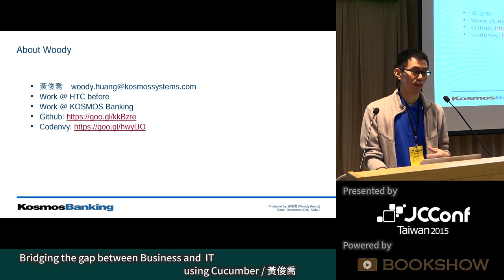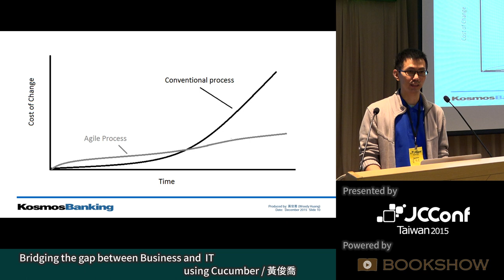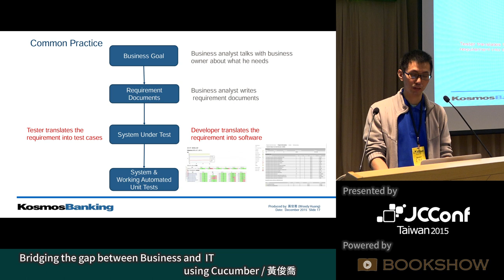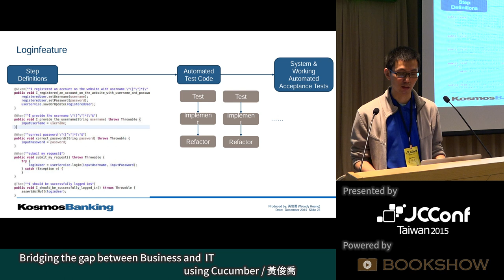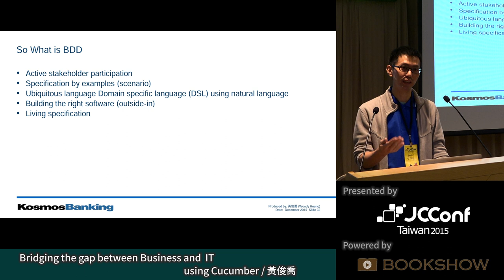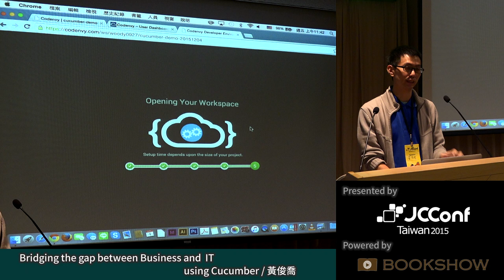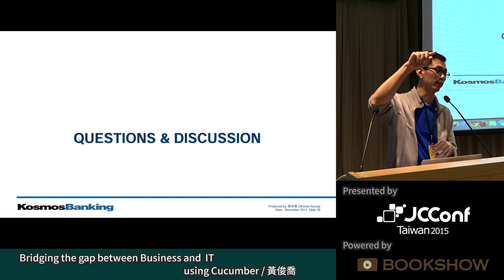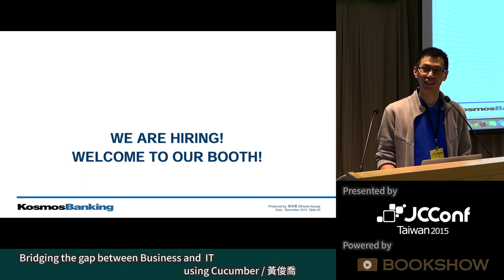[JCConf 2015] Bridging the gap between Business and IT using Cucumber by 黃俊喬 - R1 Day1-1